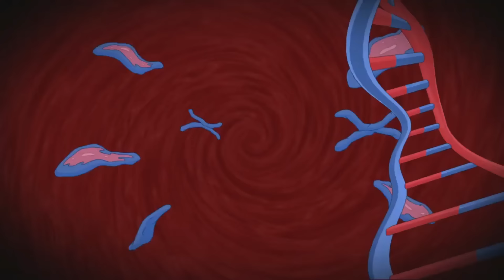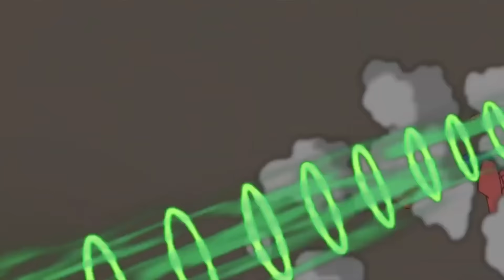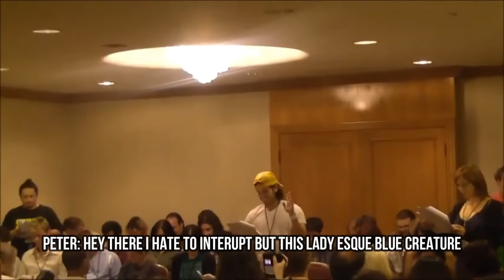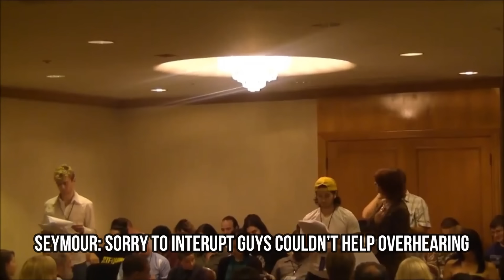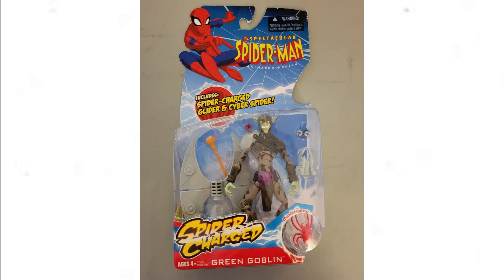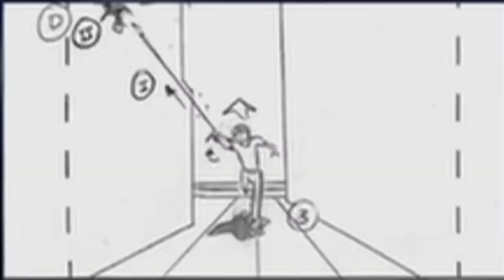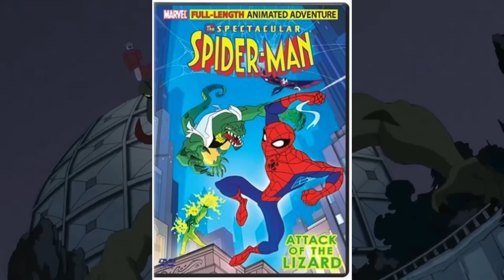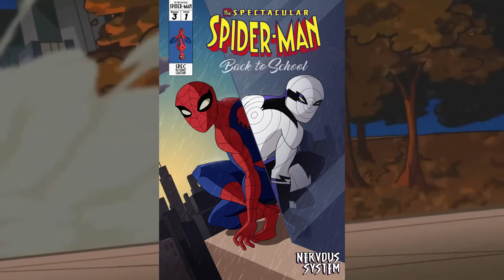Spectacular Spider-Man Iceberg